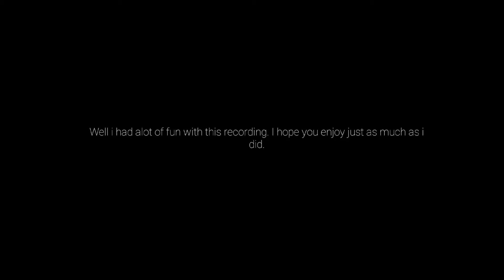Path of Titans (PoT): The Life of a Sarcosuchus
Today I played as a sarcosuchus in path of titans. I had alot of fun recording and editing. I'm sorry about the audio glitch I tried to fix it and it was super garbled so I just muted the majority of the video.